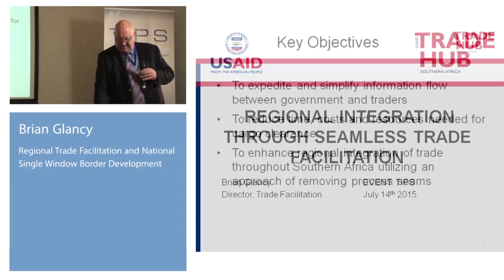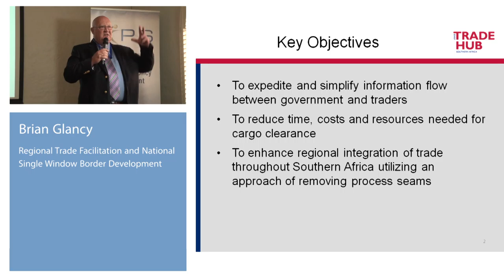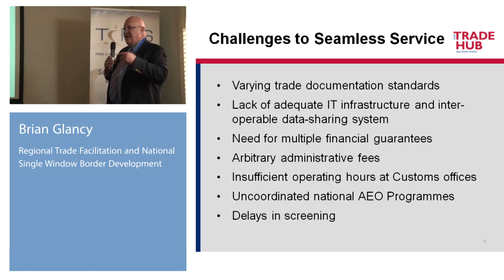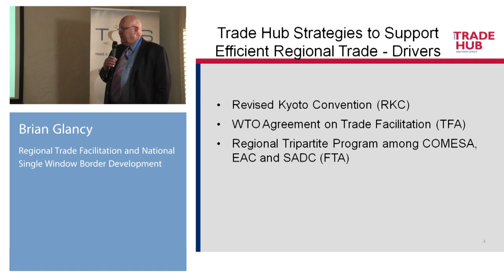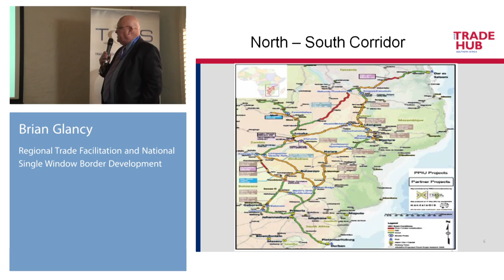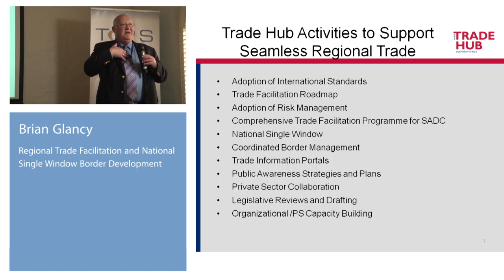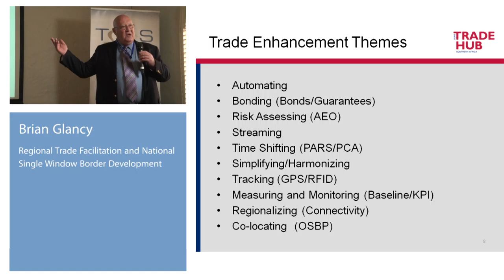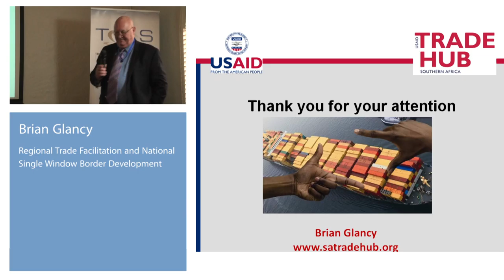TIPS Annual Forum 2015 - Session 4.3 (Brian Glancy)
Regional Trade Facilitation and National Single Window Border Development
Brian Glancy, USAID/Southern Africa Trade Hub

Session – Market Integration and Trade